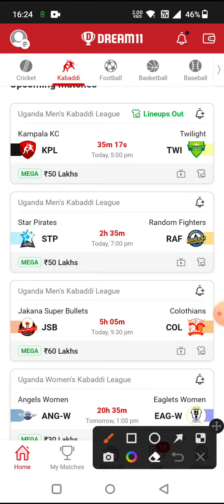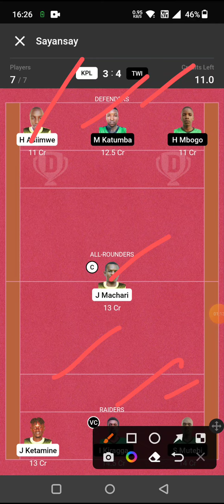KPL vs TWI BASKETBALL DREAM11 TEAM PREDICTION TODAY MATCH | Uganda mens Kabaddi league